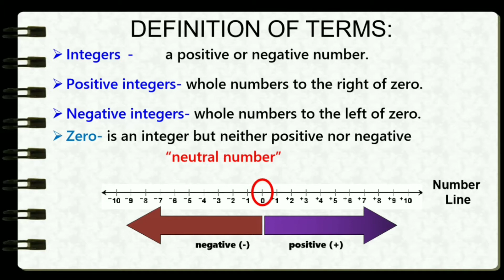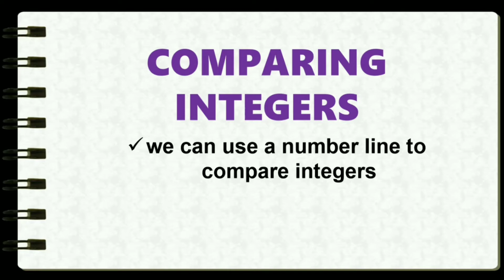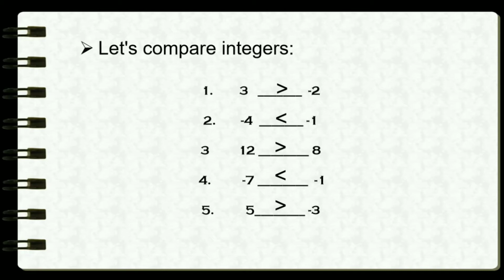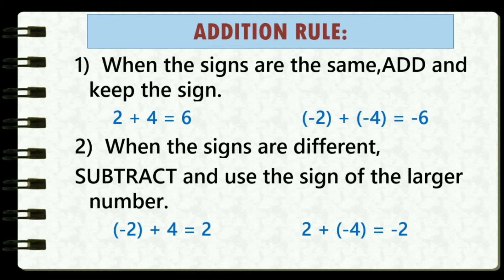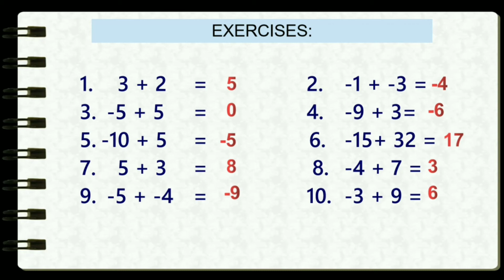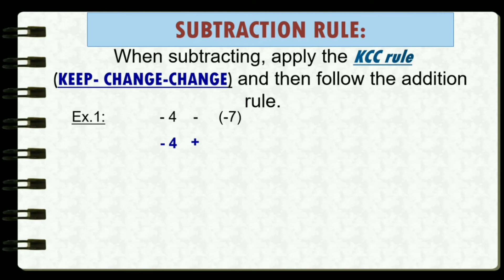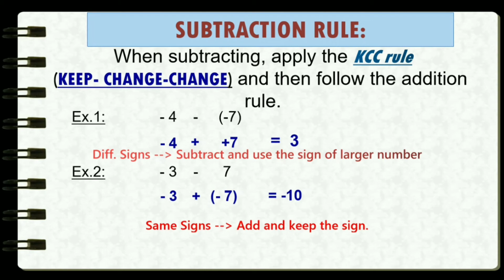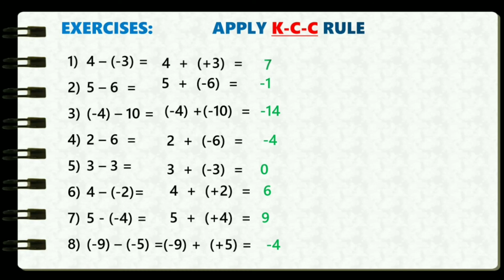Adding and Subtracting Integers (Tagalog Version)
This video focuses on introduction of integers, comparing integers, addition of integers, subtraction of integers. Tagalog language is being used in the discussion.